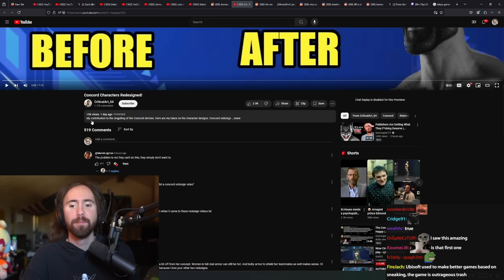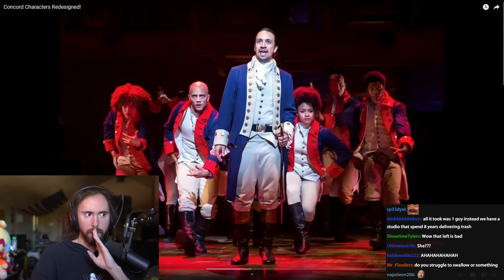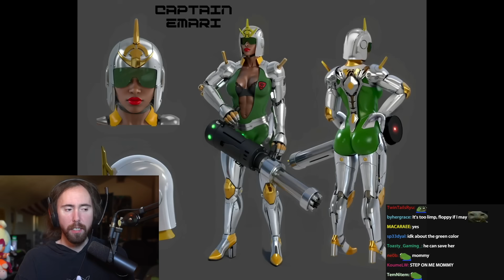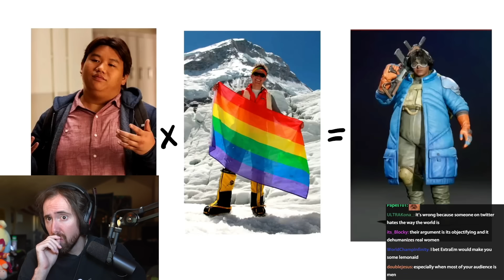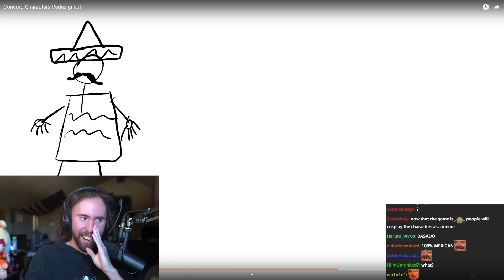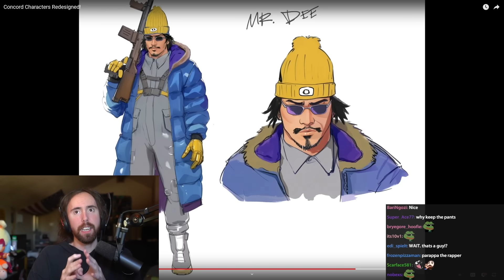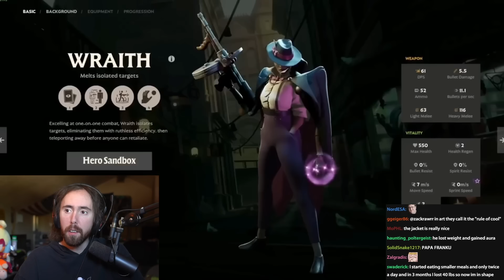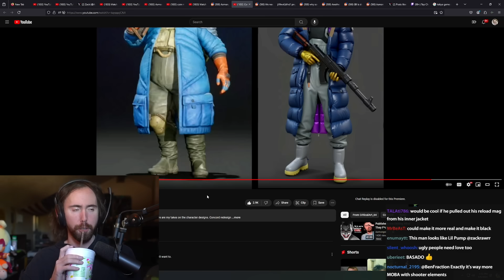Concord Is Saved